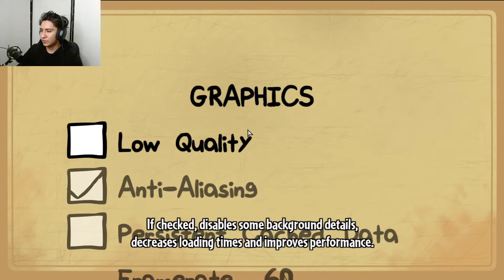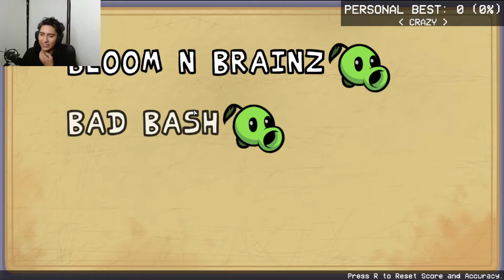Friday Night Funkin' VS Plants vs. Rappers | BF BECAME A ZOMBIE?!?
Hope y'all ENJOY :D